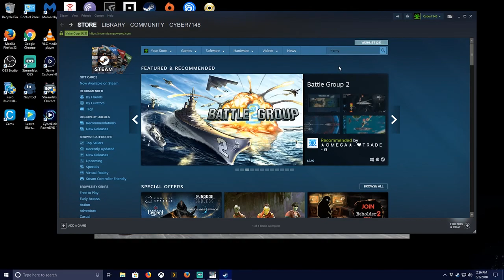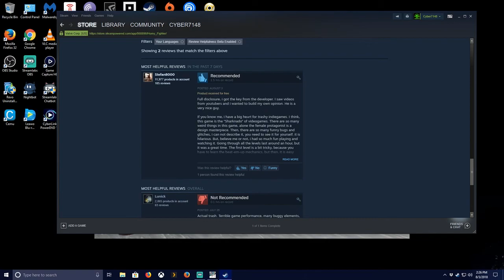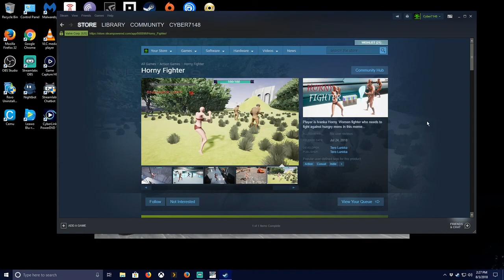Horny Fighter - I Swear No Dick Jokes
Player character is woman called Ivanka Horny. She's only mission is to fight against hungry zombie mens and kill them in different arenas/levels. So find and kill all men enemies and finish levels